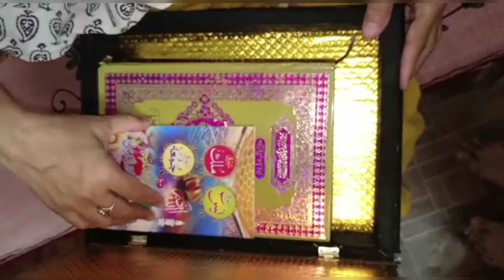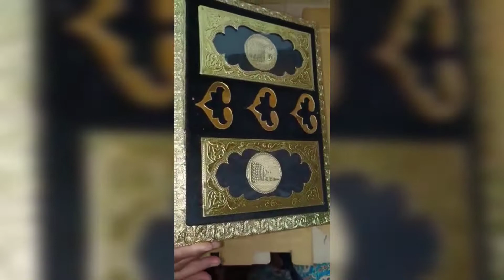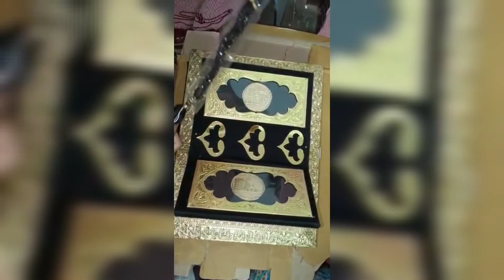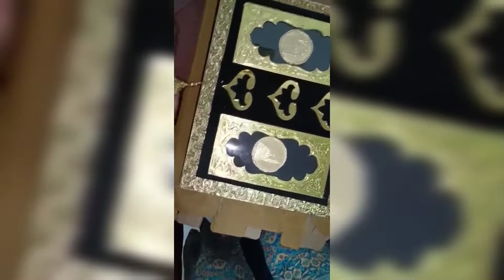quran pak | holy quran unboxing alhamdulillah